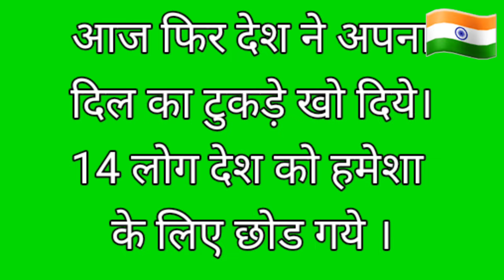देश के चीफ और आर्मी स्टाफ हेलिकोप्टर क्रैश में शहीद 💐🇮🇳||Rahul k life